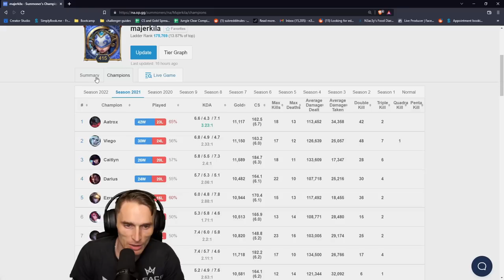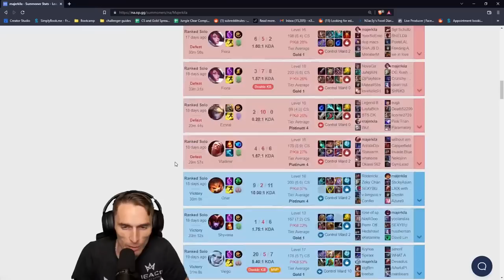Toplane fundamentals that everyone needs to know!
Great game for learning fundamentals of toplane!
Coaching Gold Aatrox vs. Singed